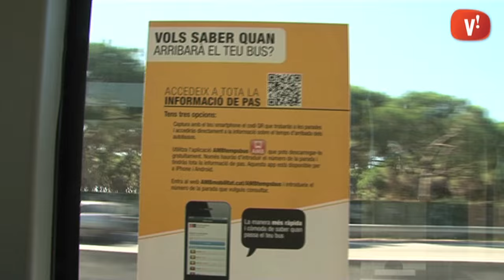El Vilabús a la platja funcionarà del 27 de juny al 31 d'agost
El Vilabús a la platja torna a funcionar aquest dissabte i ho farà fins el proper 31 d'agost. Com l'any passat, el servei tindrà un autobús per hora i sentit entre el nucli urbà i el litoral.

Cada dia, a les 10 del matí sortirà el primer Vilabús a la platja de la Murtra. L'avinguda de Josep Tarradellas és el punt d'origen i compta amb nou parades. I per tornar, l'últim servei diari està previst a les 19:30 hores.

Aquesta oferta de transport públic s'integra dins la temporada de platges 2015 a Viladecans.